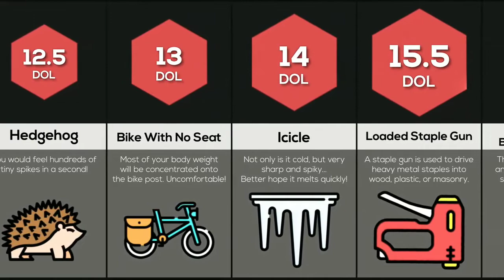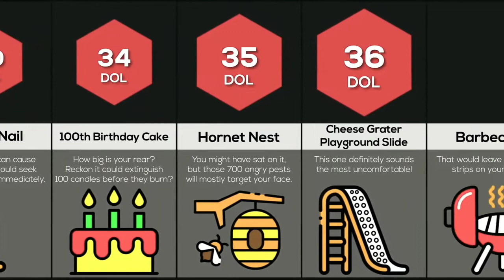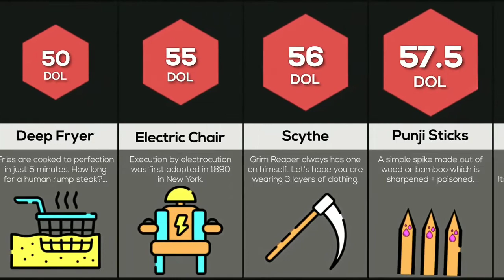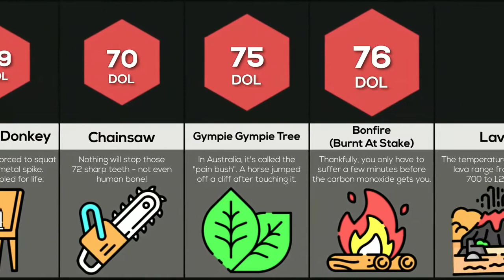Comparison: Most Painful Things To Sit On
Comparison: Most Painful Things To Sit On#camparision Comparison: Most Painful Things To Sit On#lifeinnu.bers